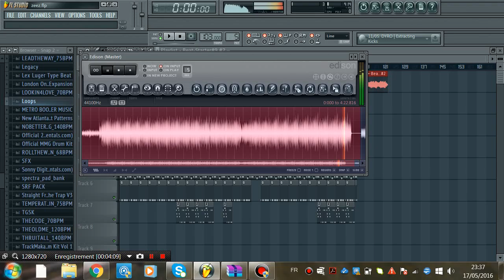Instru Type Young Thug/Tory Lanez ( Srf Production )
The audio content of this video is protected.

Djadja & Dinaz - On s'promet
1 Block 16
2 Rien n'a changé
3 La base
4 J'fais mes affaires
5 On reconnaît
6 Ma zone
7 Dans mon dos
8 J'y pense
9 À la cool
10 Elle
11 Répondeur
12 J'reprends
13 On s'est fait seul
14 La vie qu'on mène
15 On s'en va

Cousine
Je vide mon sac
Crapuleux
Ce que je vois
Mc
Etat d'âme
Dans Une Autre Planète
Ils chantent tous
La Haine
Chargé
Je Suis Fâché
Je me promène
J'ai beau crier
Team D&P
On Nique Tout
Je regarde le monde
Très loin
Gingst
Je ne te reconnais pas
Cogno
Ne Pleure Pas
Ca ne change pas ft soprano
Elle veut

Tracklist Anarchie SCH
Anarchie
Trop Enorme
Je la connais
Cartine Cartier (ft Sfera Ebbasta)
Le Doc
Neuer
Alléluia
Allô Maman
Quand on était mômes
Dix-Neuf
Himalaya
Essuie tes larmes
Murcielago

Partynextdoor type beat, PND Colours, MMZ type beat
"travis Scott Type Beats", MZ type beat, Sofiane type beat, OR type beat, hamzo type beat, creed, dr dre

Booba Type Beat Instrumental 2016

808 MAFIA TYPE BEAT
TM88 TYPE BEAT
INSTRUMENTAL
SOUTHSIDE TYPE BEAT
INSTRUMENTAL
TRAP BEAT
TRAP BEATS
HARD TRAP BEATS
TRAP BEAT 2014
NEW TRAP BEATS 2014
HARD TRAP INSTRUMENTAL
Dope Instrumental Trap Beat Hard
Dope Instrumental / Best Trap Beat / 2015
Dope Instrumental / Trap Beat / 2015
dope instrumental trap best 2015
Instrumental / Trap Beat / Hard Bass Boost 808 / 2015
Instrumental trap beat 2015
Instrumental trap beat 2015 bass 808
hard bass boost
Dope Instrumental Trap Beat
Dope Instrumental Trap
Instrumental Trap
Dope Trap
Epic rap beat
Chillstep
Chill beat
Smooth beat
dark trap beat
rain beat
banger beat
Cloud rap
Cloud trap
Chill trap
Alonzo - Vaillant, , maitre gims hué stade de france, Always Strive And Prosper - PNL - DA, Djadja & Dinaz - J'y Pense, Asap ferg, drakeboy better know skepta, boosie badazz - thug talk, lil durk remember - my name, madonna,SCH - je la connais, PSO Thug ft Sadek,
Squeezie, cyprien, SCH - Anarchie, Drake views from the 6
Hooss French riviera volume 2